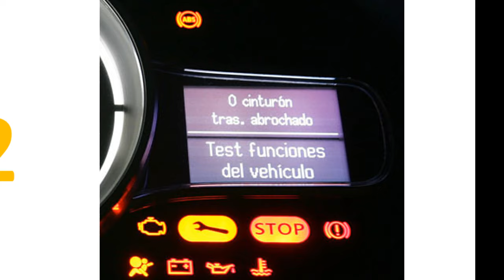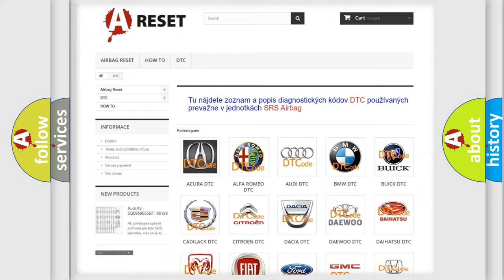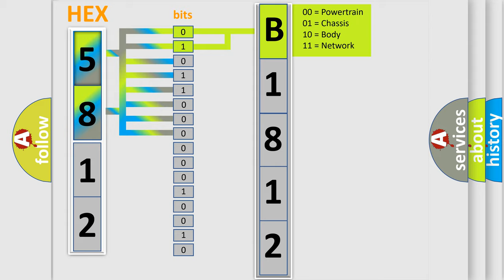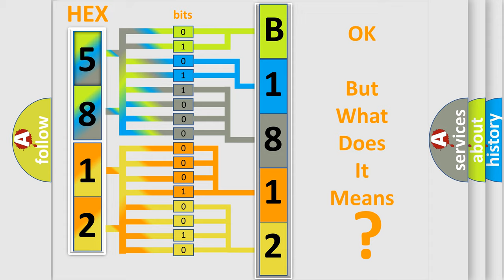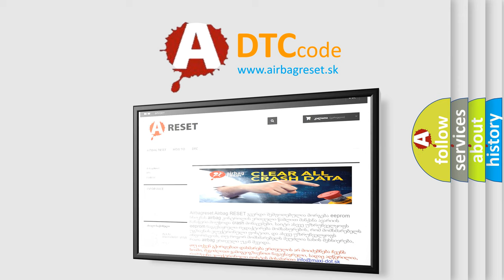DTC Scion B1812-53 Short Explanation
Contents:
0:21 Basic DTC analysis according to OBD2 protocol standard.
1:48 Insight into programming
2:58 A diagnostically understandable description of the Diagnostic Trouble Code
3:05 Basic error definition

Make:
Scion
Code:
B1812 53
Definition:
Brake Pedal Position Sensor 3 Circuit Low Input
Description:
Ignition ON,engine running.Ignition voltage is greater than 10 volts.Brake pedal was applied.
Cause:
C0277 03, C129A,or C129DThe EBCM detects voltage below threshold on signal circuit.
Failure Type:
Deactivated
This sub type is used by the control module to indicate that that some portion of the program has been disabled.